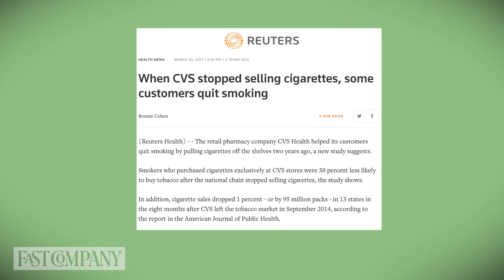When Companies Speak Out, Customers Listen | Fast Company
Statistics show that younger shoppers want to purchase from companies that hold a core set of beliefs and values. The question is, how does a company do this authentically?